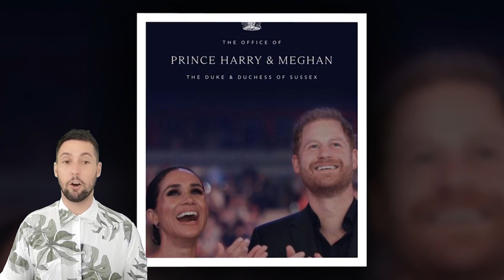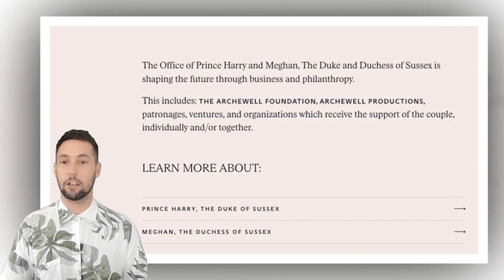Harry-Meghan's F@TAL M|STAKE in New Website could give Royal Big Chance to DESTR0Y THEM F0REVER!